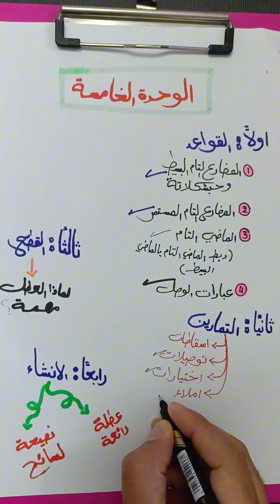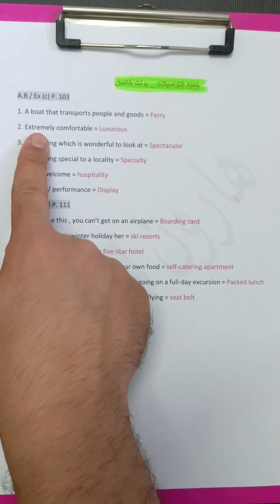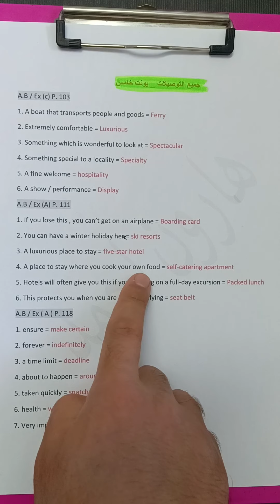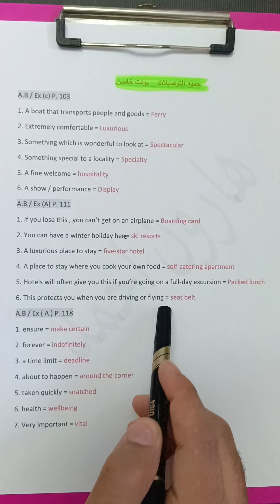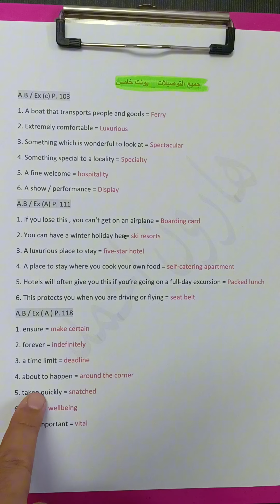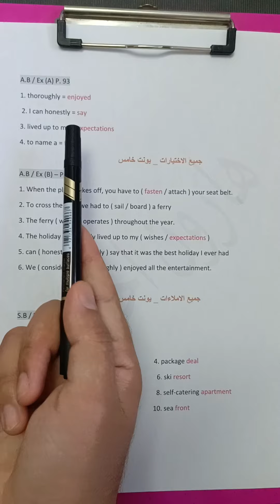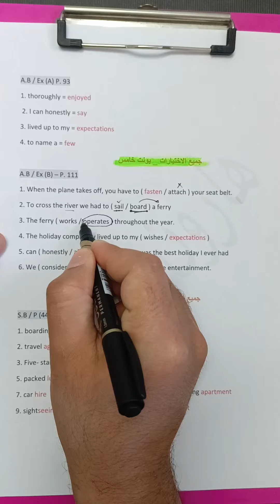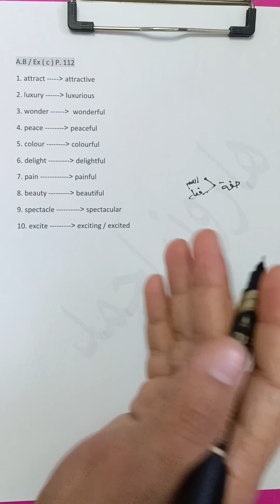انجليزي السادس اعدادي 2024 | اليونت الخامس | محاضرة 15 | تمارين 📝